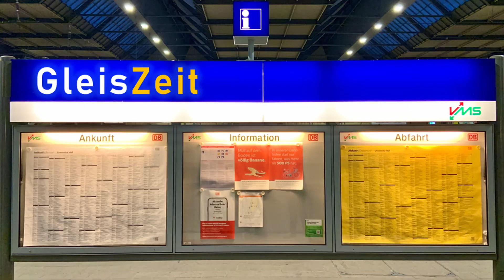Königliche Eisenbahn um 1835! Epoche 1 in H0 1:87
Zurück ins Jahr 1835 - eine Zeitreise in 1:87 erlebt man beim Modelleisenbahn Club Chemnitz-Rottluff e.V. Gezeigt wird die erste deutsche Dampflokomotive „Adler“ und der Beginn deutscher Eisenbahngeschichte in der Epoche 1.

Willkommen zur GleisZeit - alle Themen rund um die Eisenbahn im Erzgebirge und ganz Sachsen!